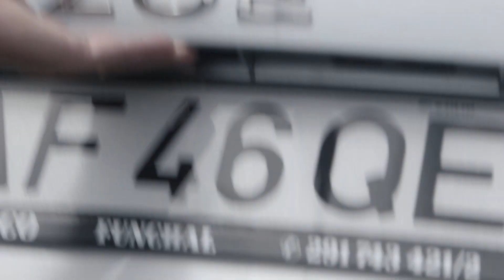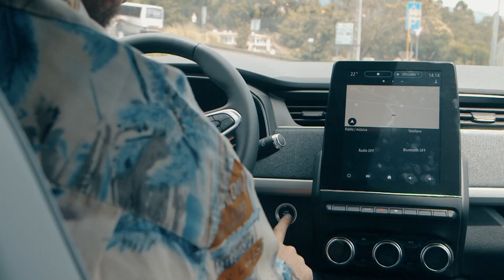A MINHA OUVIU!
Electric Gang o primeiro grupo de carros eléctricos em Portugal volta a acção. Tio conta ao sobrinho como o Teixeira entrou nos electric gang.